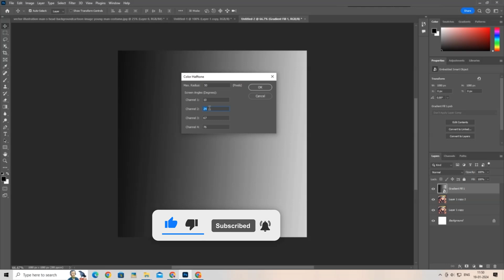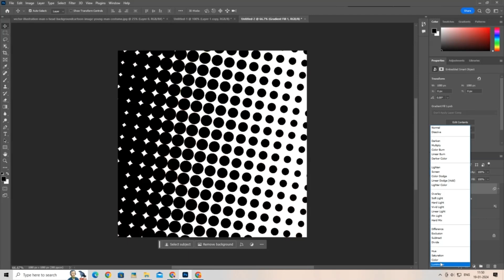Mastering the Art of the Color Halftone Effect | photoshop tutorial | part 2 | naruto | anime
Creating a color halftone effect in Photoshop involves converting an image into a series of dots to simulate the appearance of a printed halftone. Here's a step-by-step guide:

Open Your Image:

Open the image you want to apply the color halftone effect to in Photoshop.

Add New Layer:
Go to new layer or Add to Click New Layer.

Gradient Tool:
Use Gradient Tool or Color Choose Black & White or Gradient Layer to Right Click to Convert Smart Object.

Halftone Effect:
Apply Halftone Effect go to Filter - Pixelate -color Halftone. then Adjust Max Radius - 50 or Channel - 10 then Ok to Tusk Done.

Screen Effect in Gradient Layer:
Screen Effect in Gradient Layer go to Opacity Adjust Near Normal Filter Open or Change to Screen Filter Your Image Is Visual.

Adjust Colors (Optional):
You can further enhance the color halftone effect by adjusting the colors. Use tools like Levels, Curves, or Hue/Saturation to fine-tune the colors.
Final Touches:

Make any additional adjustments or apply filters to achieve the desired look.

Remember, the quality and appearance of the halftone effect can vary based on the resolution of your image and the settings you choose in the halftone screen. Experiment with different settings to achieve the desired result.